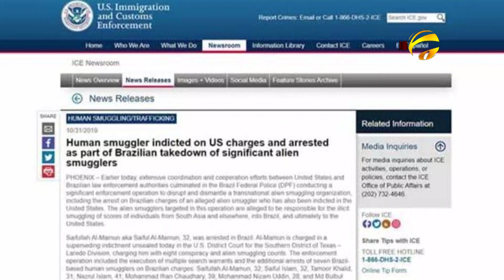ব্রাজিলে,মানবপাচারের অভিযোগে এক ব্যবসায়ীসহ ৭ বাংলাদেশিকে আটক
ব্রাজিলে,মানবপাচারের অভিযোগে এক ব্যবসায়ীসহ ৭ বাংলাদেশিকে আটক করা হয়েছে। ব্রাজিল ও যুক্তরাষ্ট্রের বিভিন্ন সংস্থার সমন্বিত অভিযানে তাদের আটক  করা হয়। বৃহষ্পতিবার মার্কিন অভিবাসন বিভাগের ওয়েবসাইটে প্রকাশিত এক বিজ্ঞপ্তিতে এ তথ্য জানানো হয়েছে।
আটককৃতরা হলেন, সাইফুল ইসলাম, নিজাম উদ্দিন, বুলবুল হোসাইন, তামুর খালিদ, নজরুল ইসলাম ও ইফরান চৌধুরী। ব্যবসায়ী সাইফুল্লাহ আল মামুনের বিরুদ্ধে টেক্সাসের আদালতে মানবপাচার ও ষড়যন্ত্রের আটটি অভিযোগে চার্জ গঠন করা হয়েছে। আল মামুনের বিরুদ্ধে আদালতে অভিযোগপত্র দাখিলের পর মার্কিন বিচার বিভাগের সহকারী অ্যাটর্নি জেনারেল, ব্রায়ান এ বেনজকোভস্কি বলেন,আমাদের আইনি অভিবাসন ব্যবস্থাকে যারা ব্যর্থ করার চেষ্টা করে দেশের জনসাধারণের নিরাপত্তাকে ঝুঁকিতে ফেলে,ওইসব মানবপাচারকারীর বিচার করতে আমরা প্রতিশ্রুতিবদ্ধ।